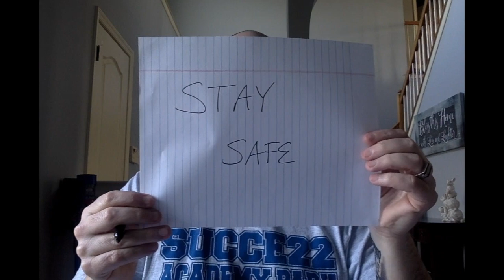APHS Teachers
APHS students, WE MISS YOU!